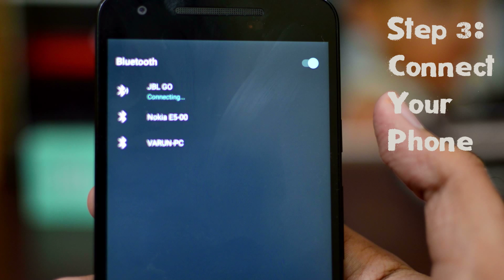How to Enjoy Music ft. JBL Go Portable Wireless Bluetooth Speaker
Once upon a time I stole my sister's JBL Go Portable Wireless Bluetooth speaker but she took it back.

Still, enjoy the video. ;)